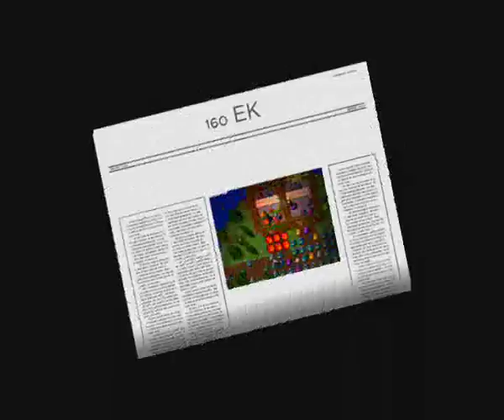Sonny Trailer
Pk narozia